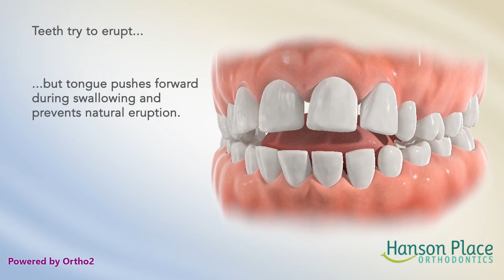Tongue Thrust - A Bad Habit that Causes Open Bite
| The tongue is a very powerful set of muscle fibers that is capable of causing damage to the bite. One result of applying constant pressure on the front teeth is that we can develop an open bite.